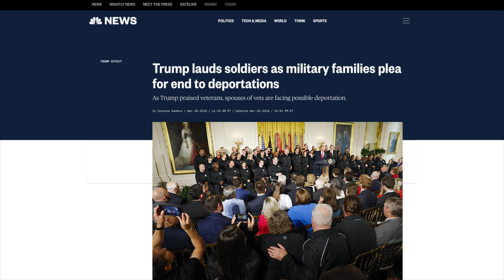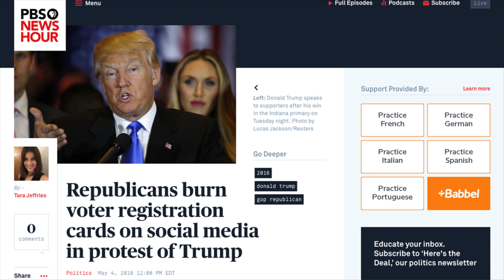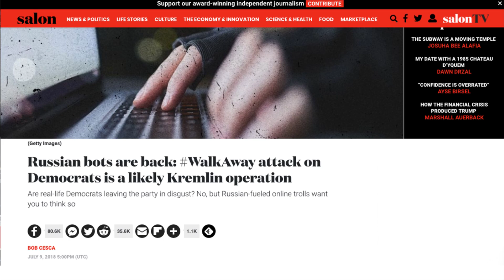Re: WalkAway (Part 2)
Hello, and welcome to Pat 2 of my response to Brandon Straka and his "Walk Away" movement.  Last time, we went through the video and responded to it, piece by piece.  Today, I'd like to delve further into my thoughts of the video as a whole.  Specifically, I'd like to talk about the fact that 90% of the Left's contempt for the Right stems from the Right's abuse and mistreatment of women, the LGBT, and racial and religious minorities.  If the Right would learn to leave other people alone, we wouldn't have a problem.